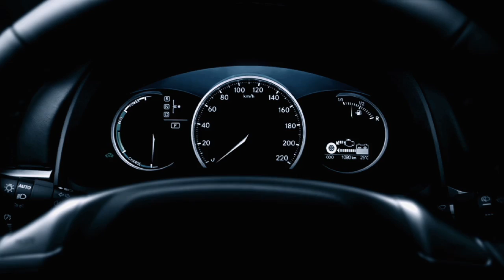Mitsubishi L200 - krótka prezentacja PGD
Mitsubishi L200 i kilka piaszczystych pagórków na jego drodze. Krótka prezentacja samochodu, którego test znajdziecie poniżej: